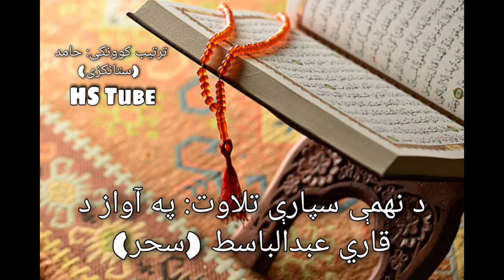Qari Abdul Basit (Sahar) Part Ninth نهمه سپاره (قال الملاُ)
د قاري عبدالباسط (سحر) په خواږه آواز د قرانکریم د نهمې سپارې تلاوت...